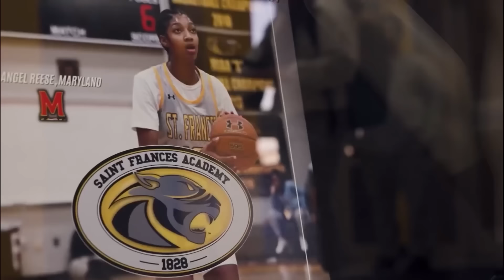Stephen A. Smith CONFRONTS Angel Reese After BANNED From WNBA For STEROID USE!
EXCLUSIVE! Stephen A. Smith confronts Angel Reese after shocking news that a WNBA suspension looms over her for steroid use! In this explosive video, watch as Stephen navigates tough questions about integrity, sport, and accountability. Is the WNBA's current stance fair? Tune in for an intense dialogue as they tackle the taboo of performance-enhancing drugs in sports and explore the impact on aspiring athletes. Don't miss the unfiltered opinions and candid backs-and-forth that could reshape the narrative!

On The Hoopster channel, We aim to create informative online content covering news/events in the WNBA basketball world!